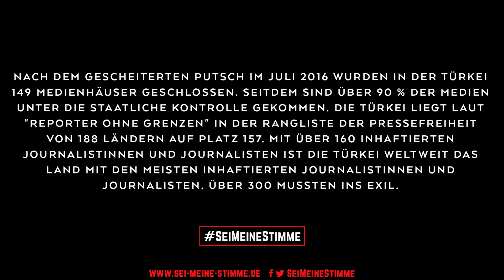Mein Name ist Ahmet Altan (Kadir Sancı)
Kadir Sancı, Berliner Imam und Religionswissenschaftler - die Stimme für Ahmet Altan